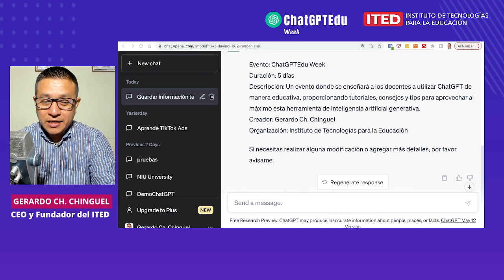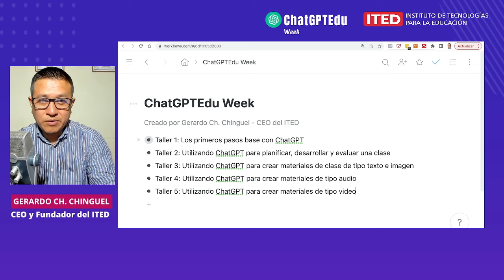ChatGPTEdu Week - Bienvenida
Inicia la Semana del uso educativo de ChatGPT con 5 talleres grabados full práctica.